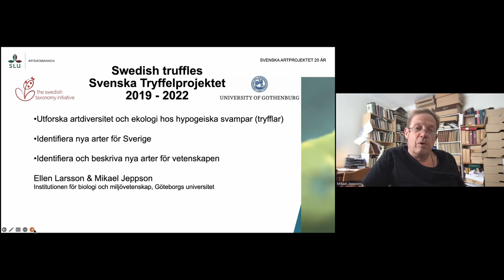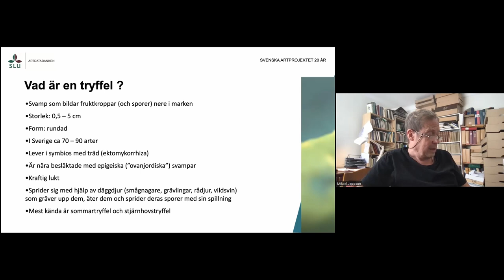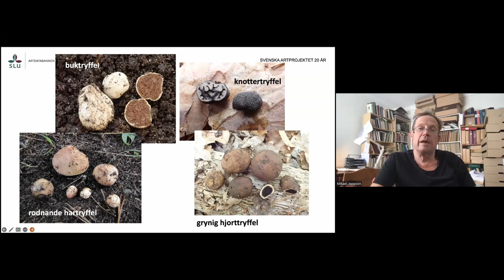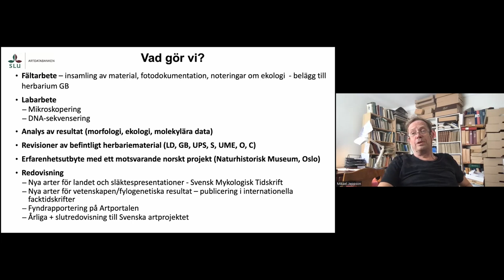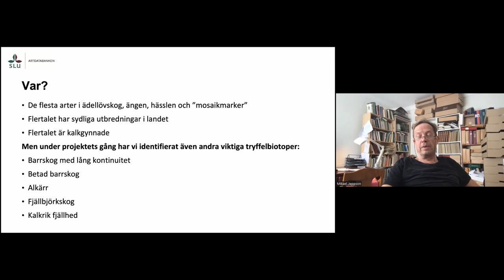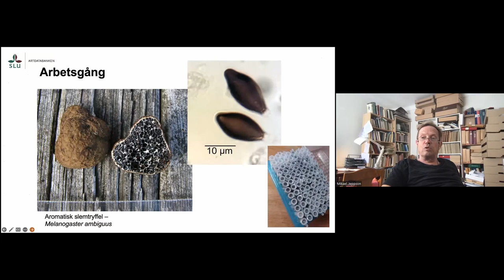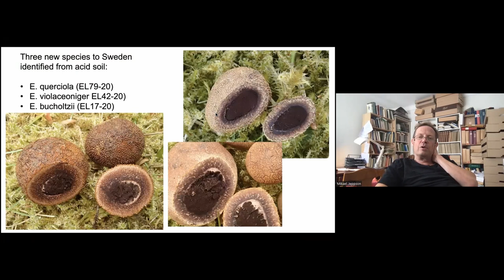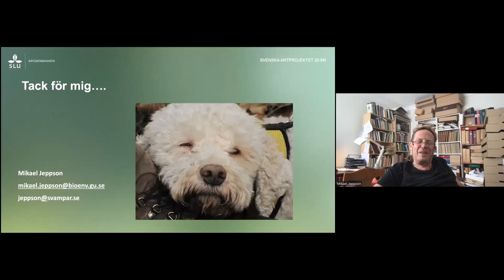En forskare berättar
Mikael Jeppson, mykolog vid Göteborgs universitet, berättar om sin forskning och koppling till Svenska artprojektet

29 augusti till 2 september 2022 uppmärksammades Svenska artprojektets 20-årsjubileum med en serie öppna föredrag.